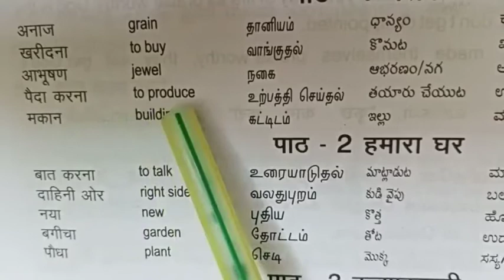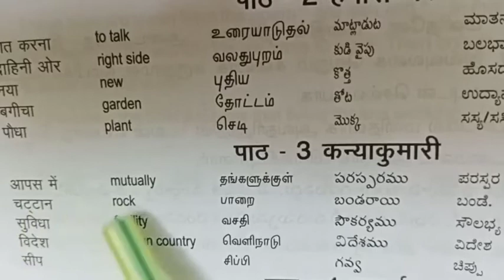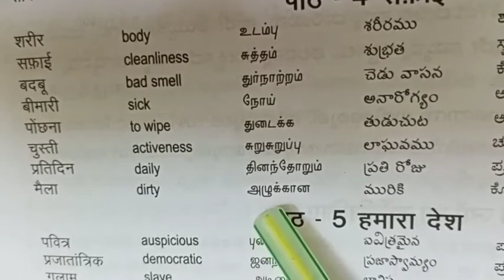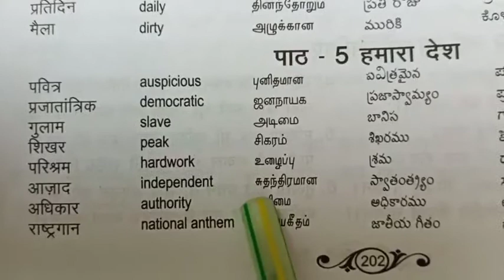prathmik part 4 Hindi prachar Vahini meanings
Hindi prachar ka Hindi meaning in 4 languages